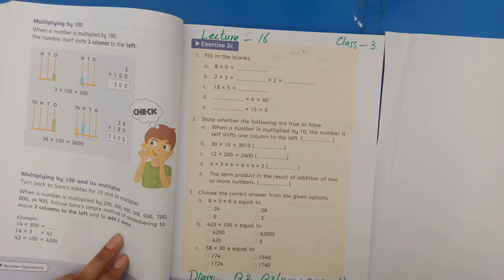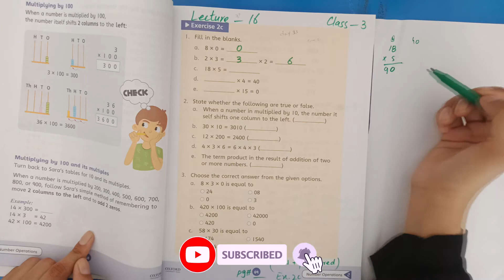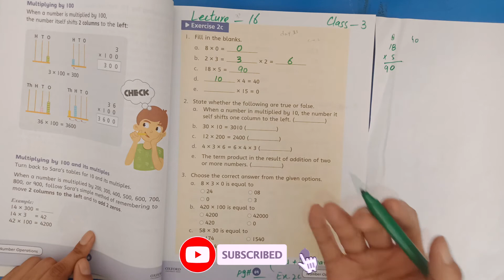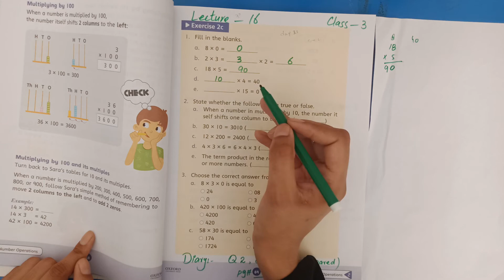Class 3 Math, Lecture 16, Exercise 2c | 🏡 @Ilm Ka Ghar 🏡